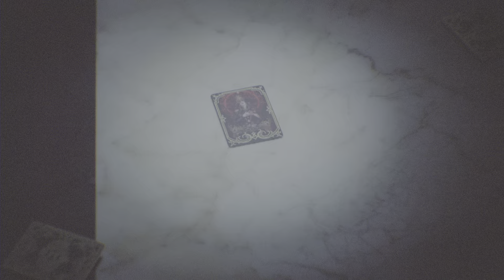FINAL FANTASY VII REBIRTH Wize 3.0 Queen's Blood vision